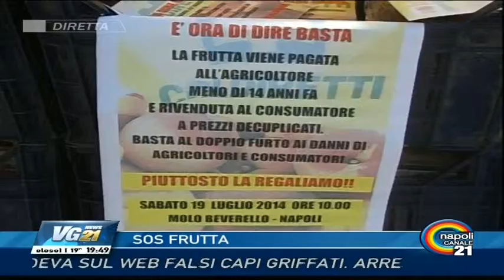CANALE 21140719 194115